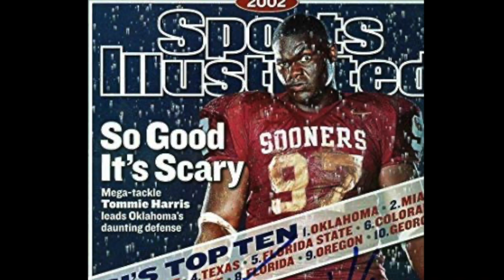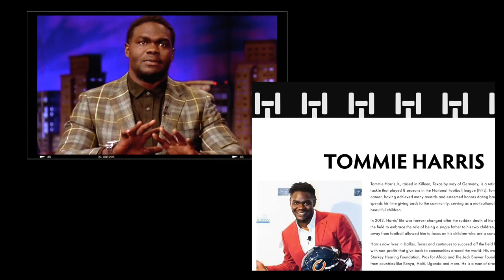Tommie Harris: Clowney & Watt have my First Step | Teams cheated just to stop me | VAS: The Pros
In this final 6th episode with Tommie Harris of VAS: The Pros, he talks about players he believes has some of his best abilities and how the NFL refs turned a blind eye so offensives could stop him on the field ► Tommie's Personal
New "Grin & BEAR It" Merchandise for all you Bears fans!
Very special thanks to Jarrod W for connecting VAS with Tommie Harris!
VonAllen Sports
If low on funds, and want to support in other ways, sharing the channel on social media, bombarding people with links is really effective and very helpful as well! Thanks so much!
You can also join us in our group on FB to talk sports, mix it up, debate, whatever you like!

What is BDS?